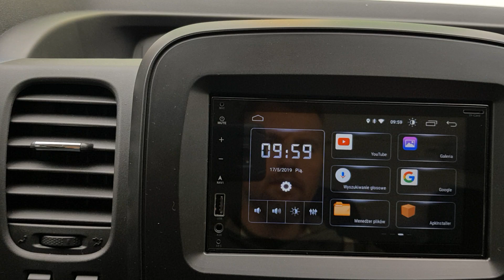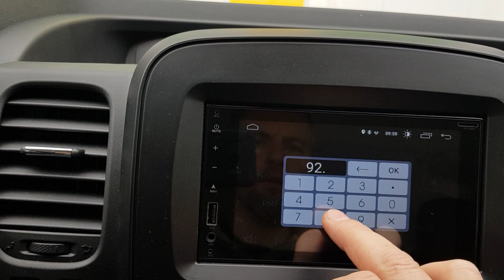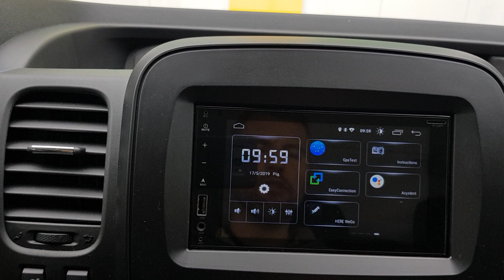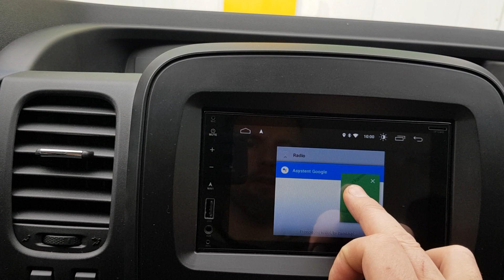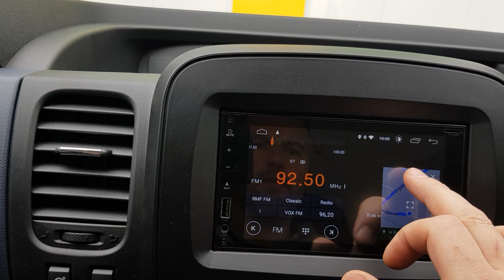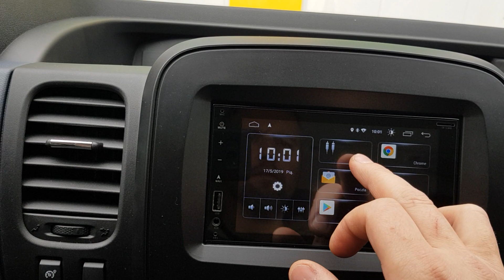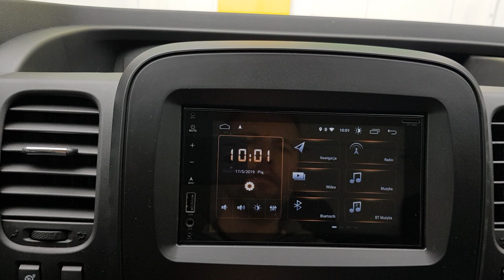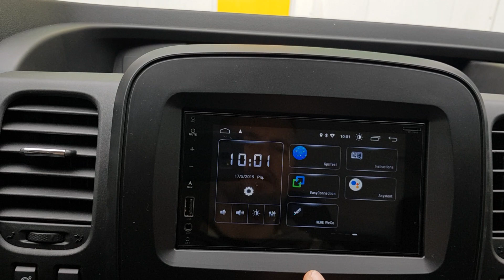GMS 7751 Android do samochodu. Renault trafic, vivaro, talento, primastar, NV300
Prezentacja najnowszej stacji 2DIN firmy GMS - model GMS 7751.
Radio oparte o system Android - 2 GB RAM.

Zamontowane w naszej firmie do jednego z bliźniaków: trafic, vivaro, talento, primastar, NV300.

Zapraszamy do naszej firmy:
Meszyński Serwis
Ul. Kępowa 22
40-583 Katowice